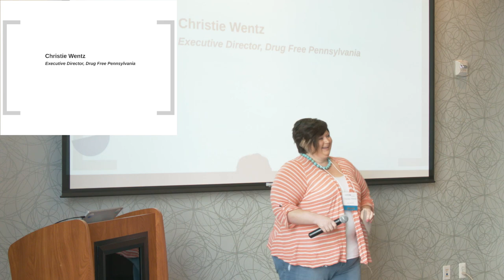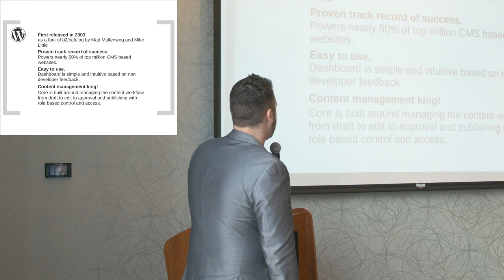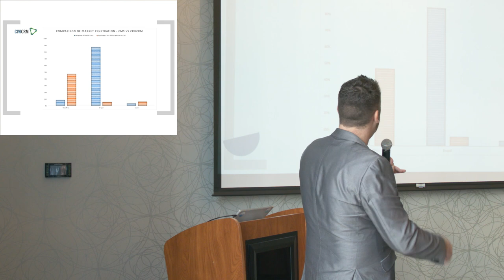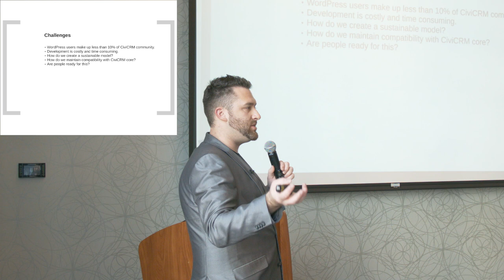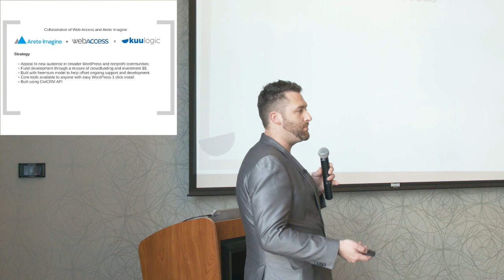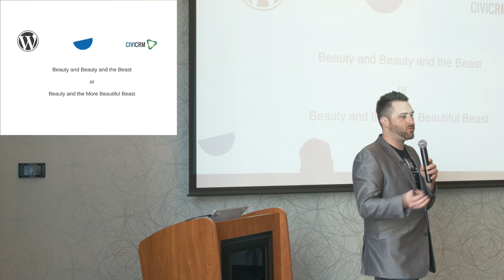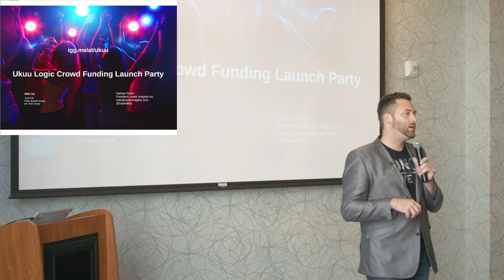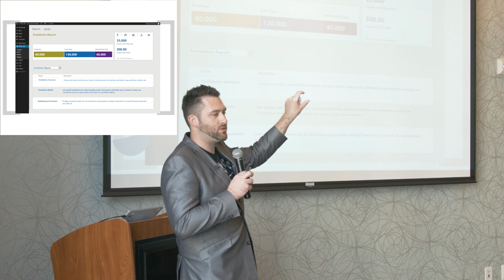Integrating CiviCRM and WordPress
CiviCRM User Summit 2014
Nathan Porter, President and Co-founder of Arete Imagine Inc. reviews the unique challenges of integrating CiviCRM with WordPress as well as a series of exciting new tools being developed to enhance the integration of these tools.